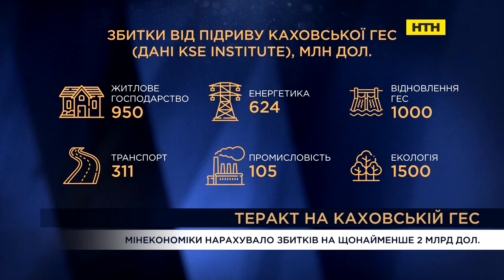Вечір. Підсумки за 6 червня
Росіяни виводять своє керівництво і співробітників із ЗАЕС - до чогось готуються: до “жесту доброї волі”, теракту, чи звичайна ротація персоналу?
СТУДІЯ_Валентин Гладких,політолог
ВКЛ_Ростислав Смірнов, ексрадник мінстра внутріншнніх справ, політичний експерт
ВКЛ_Іван Варченко, експерт з питань безпеки.
Вихід “вагнерівців” у білорусь: там побудували табори - чи можуть вони після невдалого заколоту повернутися воювати в Україну?
ВКЛ_Олексій Гетьман, військовий оглядач, учасник російсько-української війни, майор запас

Вільнюський саміт - Іспанія стала 21 країною, яка висловилася на користь України в НАТО - чи побачимо ми на цьому саміті історичні рішення для України (не членство, а інші кроки)
СТУДІЯ_Олексій Буряченко, кандидат політичних наук
ВКЛ_Володимир Фесенко, політолог
ВКЛ_Роман Грищук,Член Комітету Верховної Ради України з питань освіти, науки та інновацій